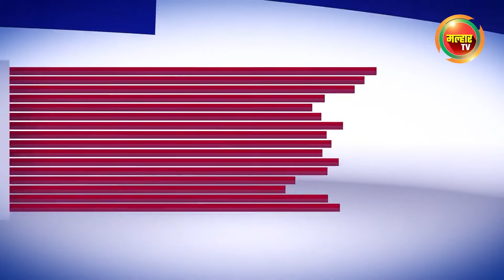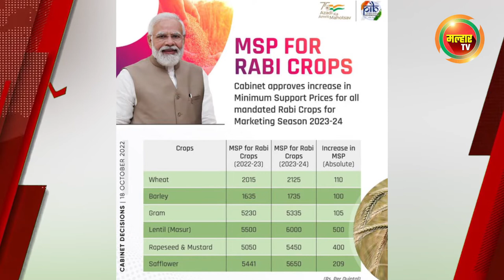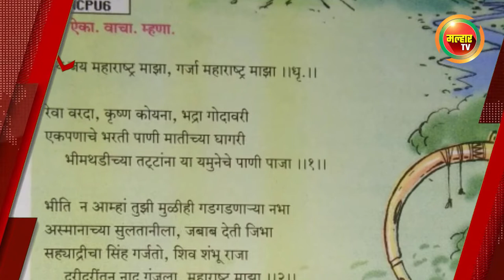सकाळच्या बातम्या (मल्हार टीव्ही) - १९ ऑक्टोबर २०२२ | Sakalchya Batmya (MalharTV) 19th October 2022